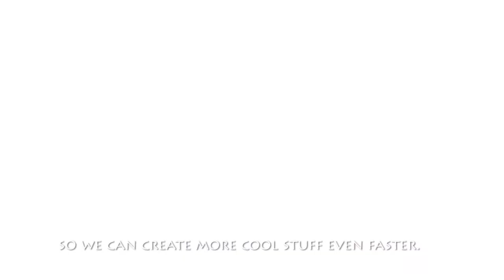Launching WOVOX 2.0 - some thoughts...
4 clicks and she was online: WOVOX 2.0 - with awesome looking job openings! Here's how Michel, Mundo & Sven experienced the ride.